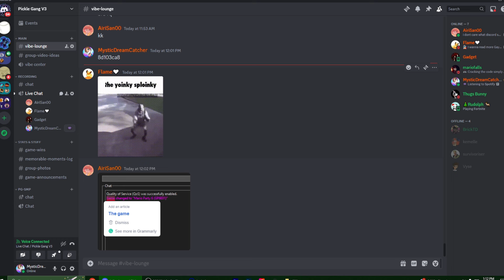THE MOST RIGGED GAME OF MARIO PARTY EVER!!!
Wanna Buy Me Some Crab Rangoon or Help Out?

Total Drama Online Winners:

S1: Mario
S2: Rhydian
S3: Gadget